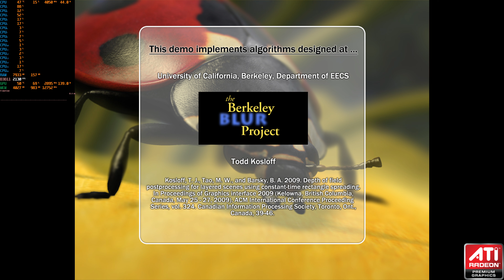AMD Ladybug Tech Demo - 4K Resolution